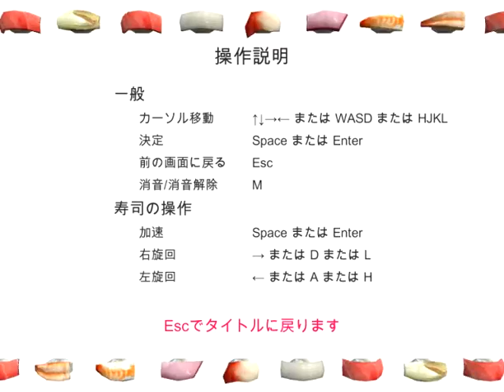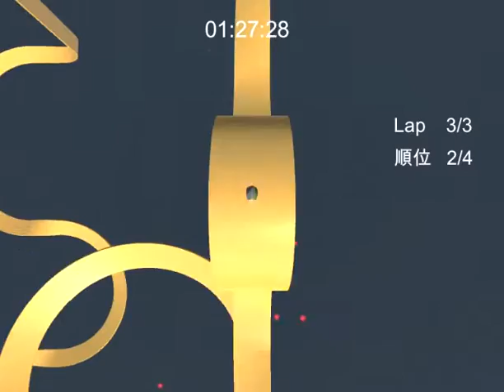へい！コハダ！いっちょあがり～！（高速廻転寿司）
お寿司のレーシングゲーム（しゅーる）
レーシングゲームの実況に初挑戦！
夢中になりすぎて、ろくろく実況できてませんｗ
動画編集、ちょっと頑張りました›‹
しかし、ちょっとBGMが大きい……。